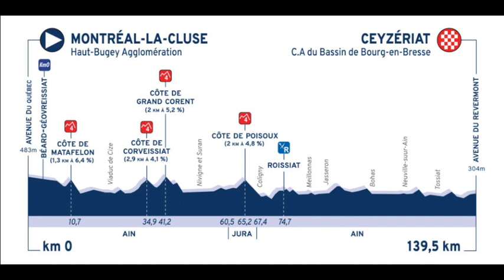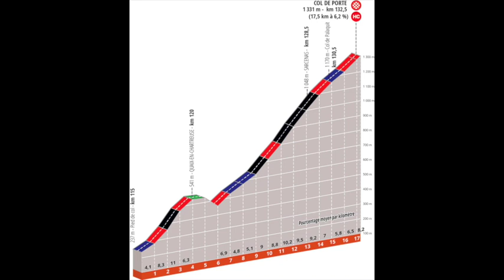Nairo Quintana define su calendario previo al Tour de Francia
El colombiano Nairo Quintana ha definido su calendario previo al Tour de Francia.

PERFILES: Tour de l'Ain, Criterium du Dauphiné, Tour de France